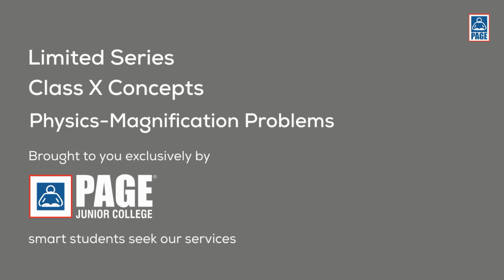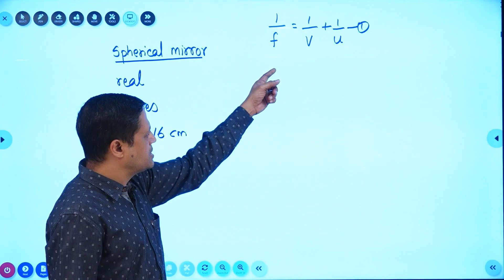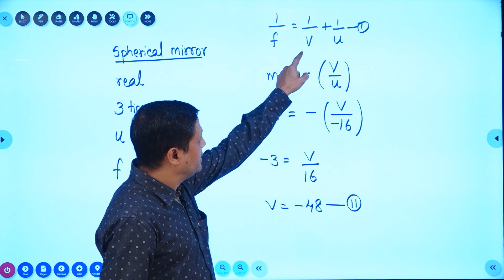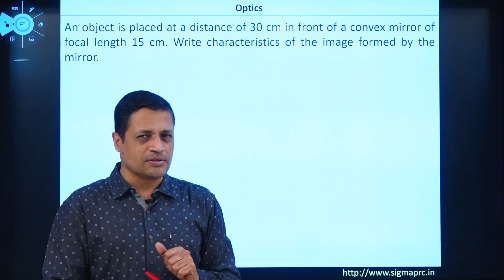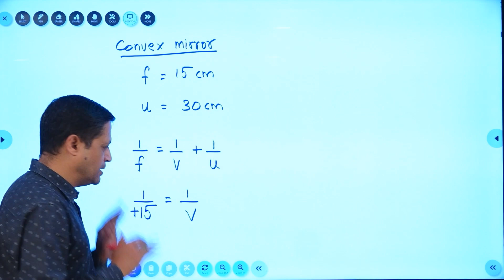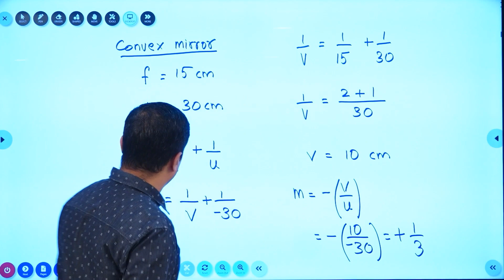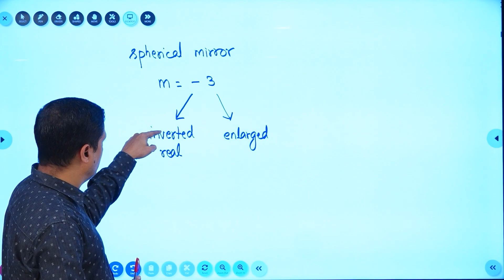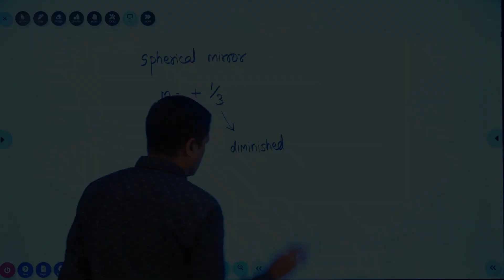Physics-Magnification Problems part 1